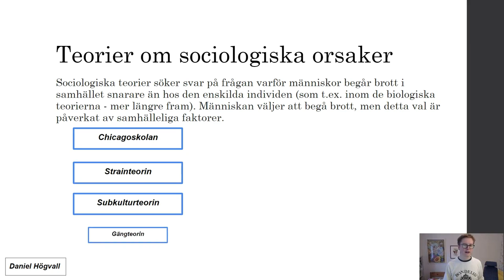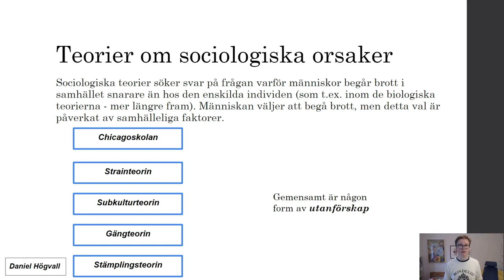Kriminologisk teori och brottsprevention - Del 13 - Introduktion till sociologiska teorier